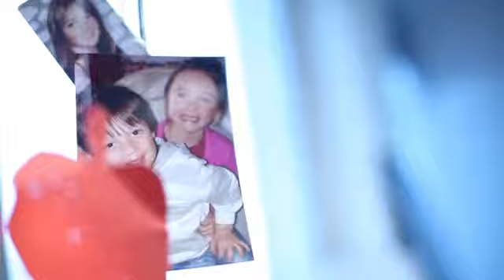Bekker Logistik - Wim Bekker